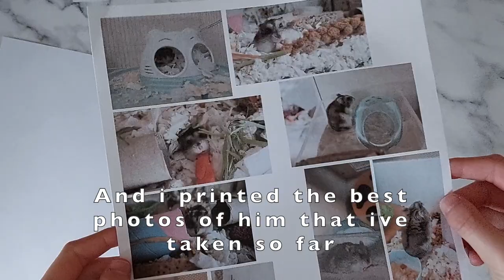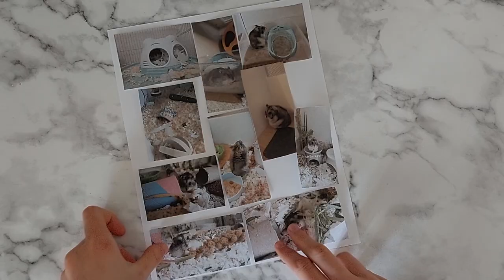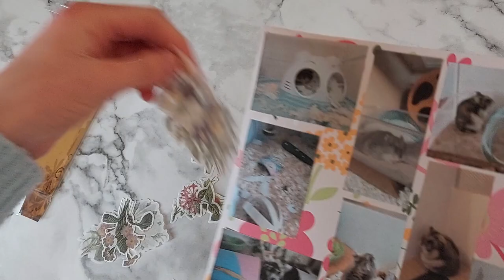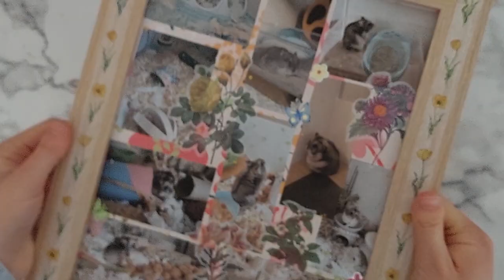Hamster photo collage | Vanilla moon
I thought that it would be nice to make a photo collage of my fave photos that I've took so far of my hamster Alfie :)
Thank you for the amazing music!

Intro: ROY KNOX - Lost In Sound

Video n1: Track: Ikson - Dear Autumn [Official]